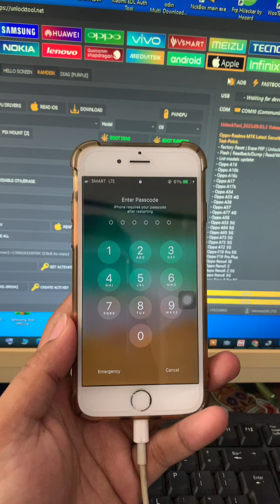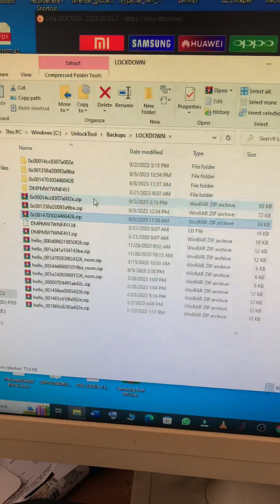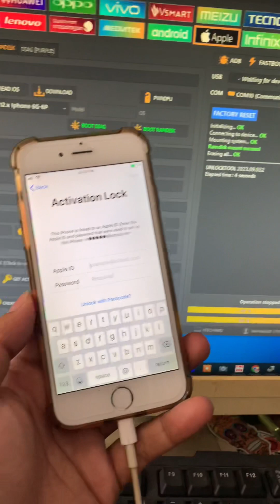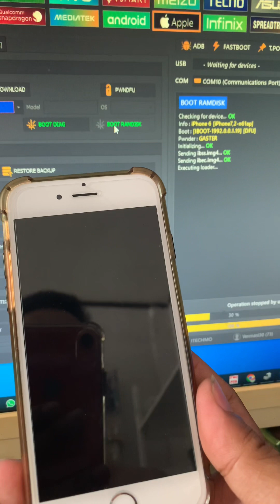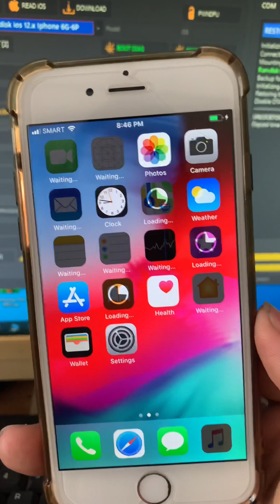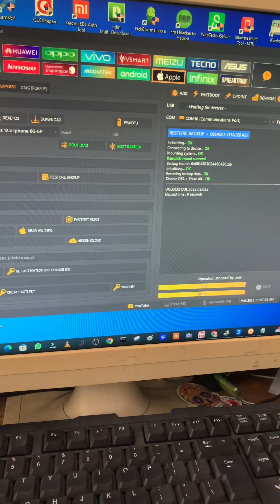Iphone 6 Bypass with signal Unlock Tool